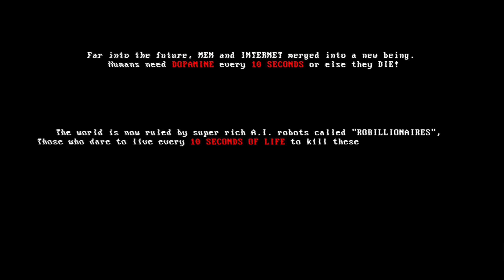Mullet Madjack, ce jeu est totalement DINGUE, énorme coup de coeur !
↓↓↓ Déroule la description ↓↓↓

30€ d'achat offert sur le store pour l'achat d'un Meta Quest 3
5% de remise sur la boutique Kiwi Design avec le code PIXBOYZVR
15% de remise sur la boutique ZyberVR avec le code PIXBOYZ
Jouez sans lunettes sur votre Playstation VR 2 et Meta Quest 3 avec une remise de 10% pour toute commande avec le code PIXBOYZVR